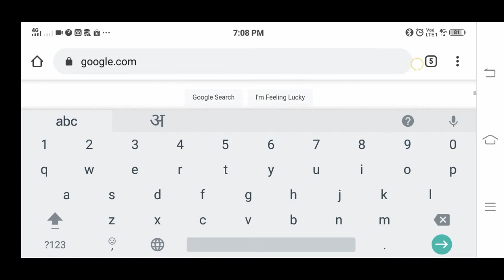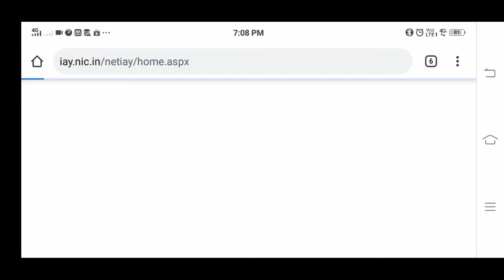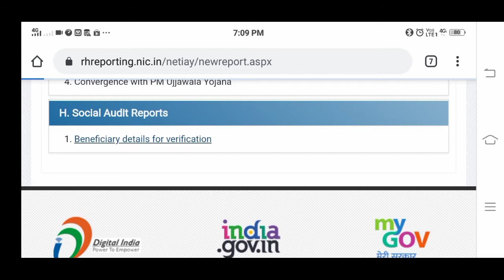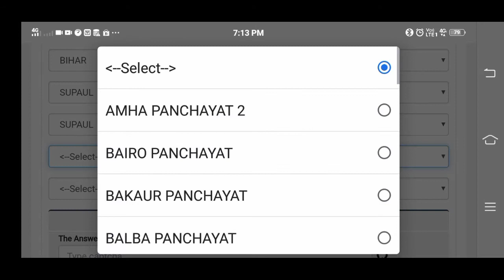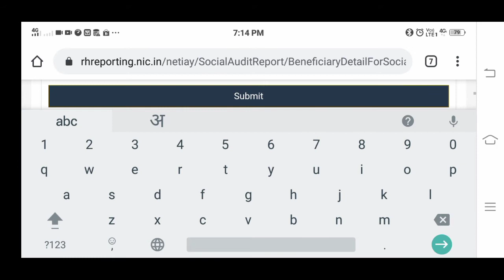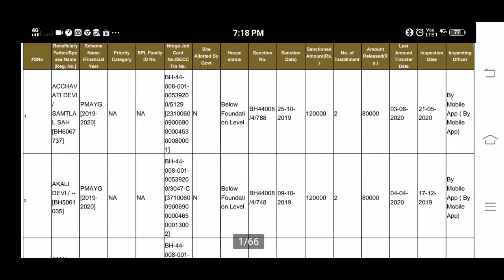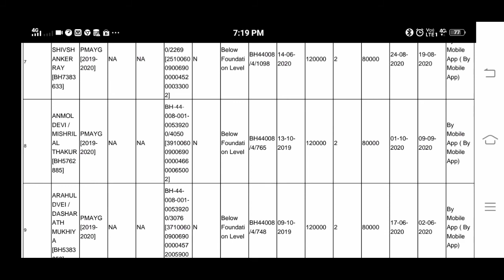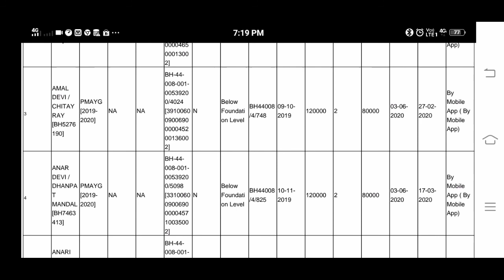PM आवास योजना लिस्ट में अपना नाम चेक करें।Check your name in PM Housing Scheme List.